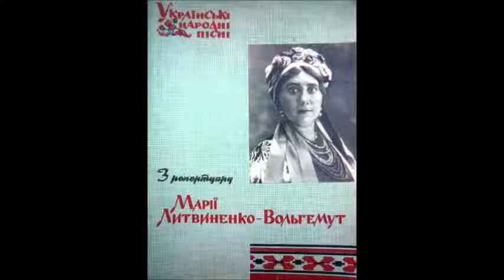В кінці греблі шумлять верби Марія Литвиненко Вольгемут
У супроводі тріо бандуристок УР